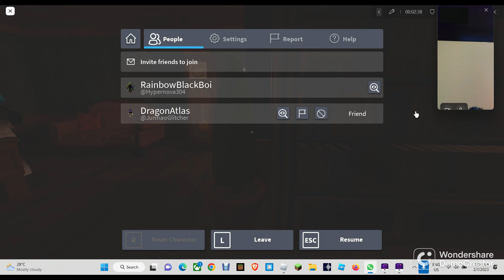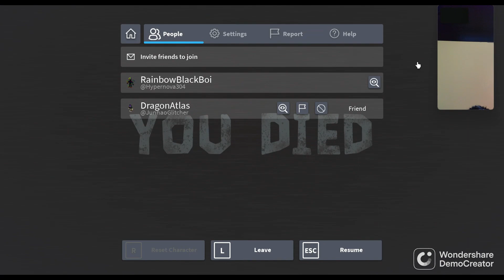DOORS and ARSENAL (Rush demolished me)